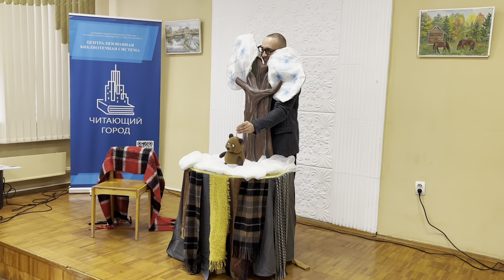Семейный выходной в библиотеке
В последний день лета в Соломбальской библиотеке № 5 им. Б. В. Шергина состоялось значимое мероприятие, посвящённое Году семьи в Российской Федерации. О том, как прошёл «семейный выходной», снят небольшой видеоролик.